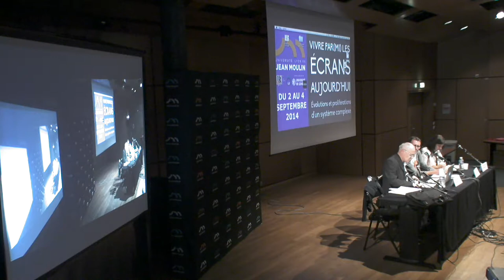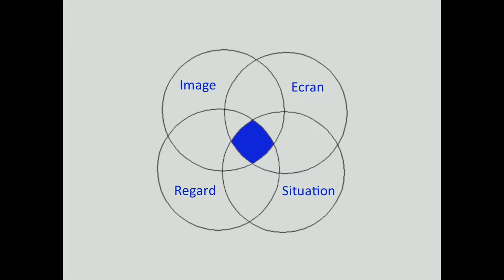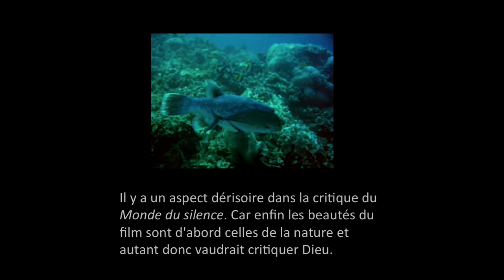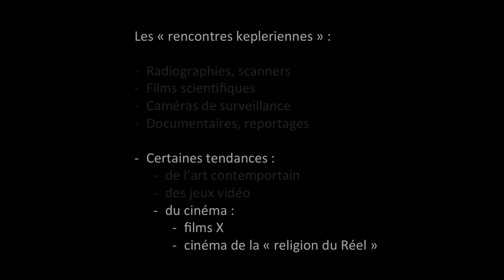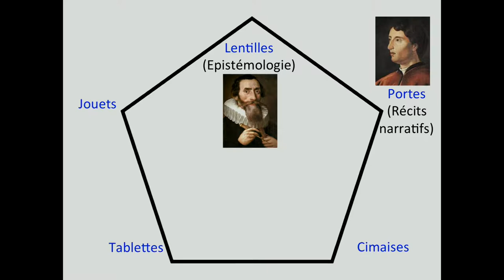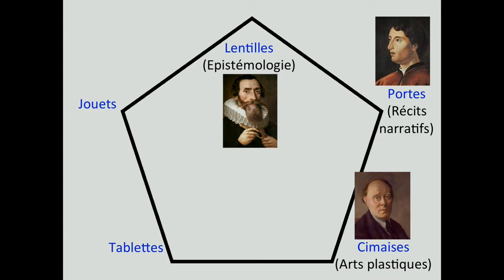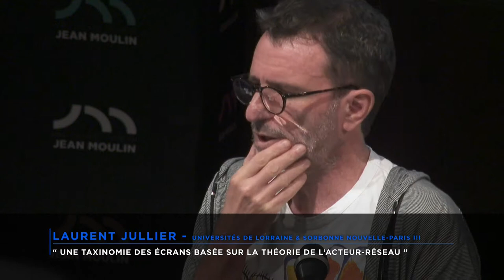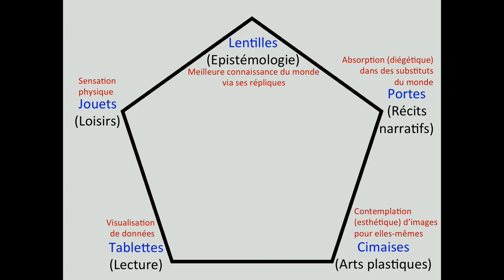Vivre par(mi) les écrans - Session 4 En deça et au delà du cadre La résistance des formes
En deçà et au-delà du cadre. La résistance des formes

Jean-Pierre Esquenazi, Université Jean Moulin Lyon 3
"Les Formes dans l’histoire sociale et technologique"
Laurent Jullier, Université de Lorraine – Université Sorbonne Nouvelle-Paris III
"Une taxinomie des écrans basée sur la Théorie de l’Acteur-Réseau"

Images et réalisation : Philippe Topalian - Thierry Bréart - Alexis Grattier - René Clerc